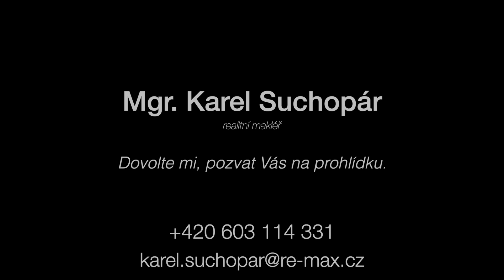Prodej dvou spojených bytů v Roztokách u Prahy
2 v 1 může platit i pro bydlení... Když chceš prostě víc...